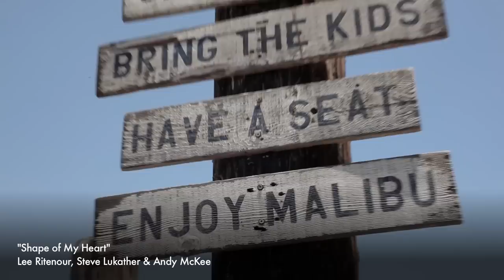Lee Ritenour All Access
Go behind the scenes with guitar virtuoso Lee Ritenour in his home, where he was photographed for Yamaha's magazine "All Access."